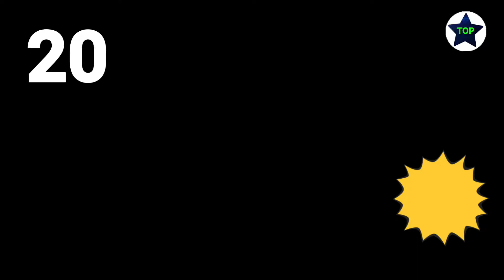Most Runs in T20 International Cricket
Video shows most runs in t20 international cricket.Thanks for visiting to our amazing family channel TOP TRENDING DATA.